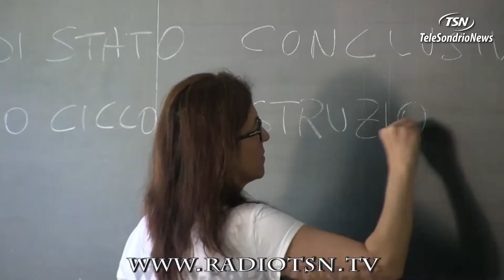Il dopo scuola passa anche dai Salesiani